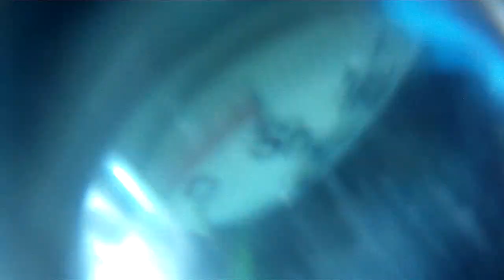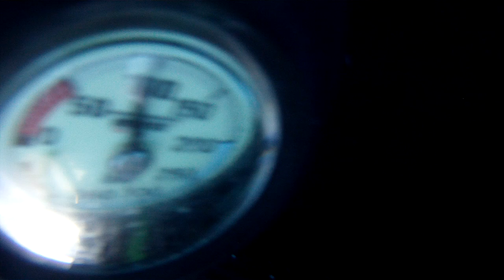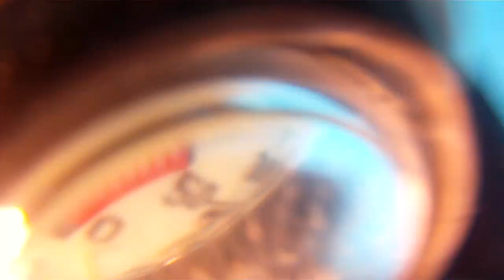Orient Bay, St. Martin - Reef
Reef dive in Orient Bay - an undersea scuba "interpretation". or just a really amateur first underwater videography attempt. =)